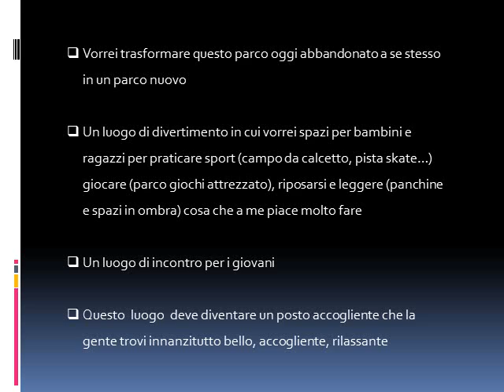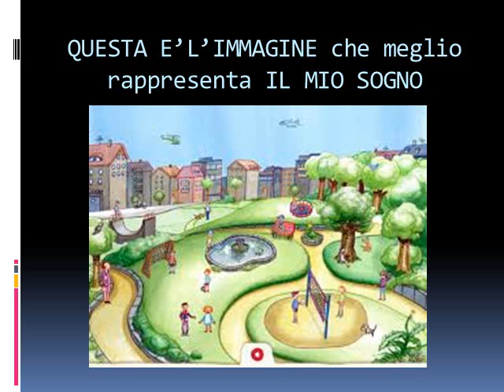Agneba Frank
Concorso "La mia città di domani"  Agneba Frank 1G CAT - a.s. 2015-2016